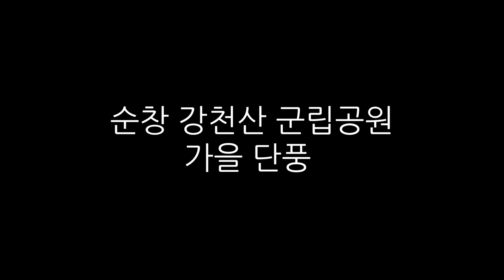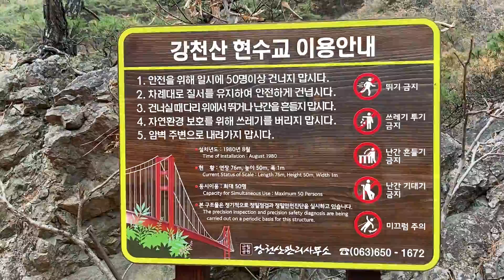전남여행 할때 꼭 가봐야할 여행지, 전남 가을 단풍의 3대장 중 하나 강천산 군립공원 가을 단풍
저번에 떠난 단풍 명소 '내장사 백양사 강천산' 여행 중
두번째 강천산 군립공원 단풍 영상 입니다

다시금 이런 멋진 여행지 추천 해주신 킴스트래블님께 감사 드립니다

강천산 군립공원 주차장은 세곳중 유일하게 무료이며
주차장에서 그리 멀지 않은 곳에 공원 출입구가 있어 편리 합니다
또한 사찰 외에 현수교며 폭포가 있어 단풍 외에도 볼거리가 많습니다
걷는 거리도 2.65km로 세곳중 제일 짧게 걸으면서도 단풍도 좋고 볼거리도 많은 알찬 여행지 입니다

아름다운 단풍으로 물든 사찰도 너무 멋지고
시원한 폭포와 어울어지는 단풍 경치도 장관 입니다
까마득한 높이의 현수교에 올라 스릴까지 만끽하며 전망을 볼수 있어
너무나도 재미있고 힐링까지 되는 참으로 행복한 여행지 입니다

다음에 단풍 명소 세곳중 다시 어딜 가겠냐고 묻는다면
전 이곳 강천산으로 선택 할듯 합니다

테슬라 구입 하실때 아래 리퍼럴 코드 사용 하시면
무료 슈퍼차징 1500km 마일리지를 받으실수 있습니다